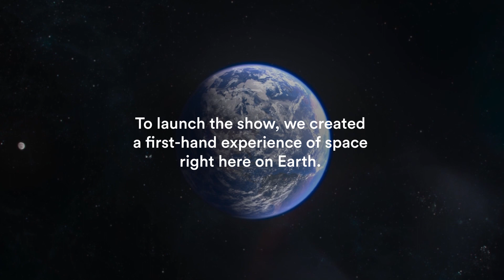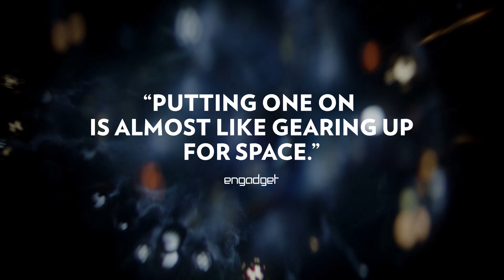Astronaut Reality Helmet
One Strange Rock: The Astronaut Reality Helmet